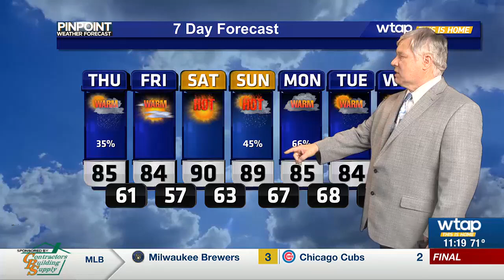WTAP News @ 11 - clipped version